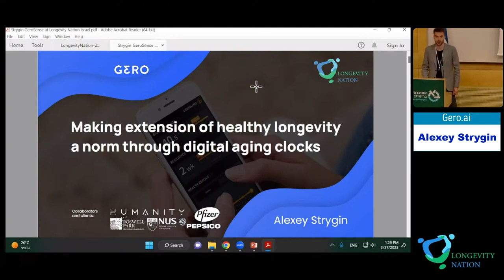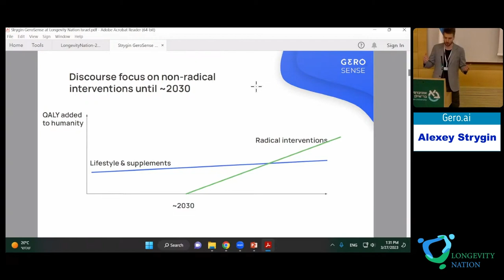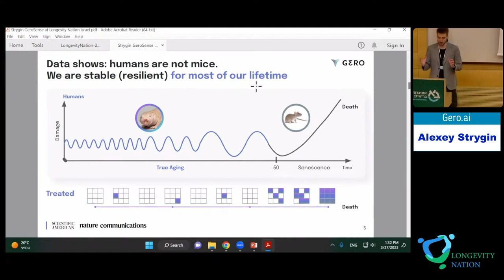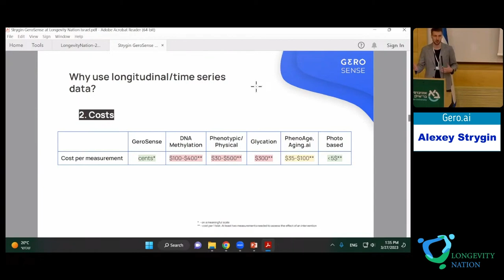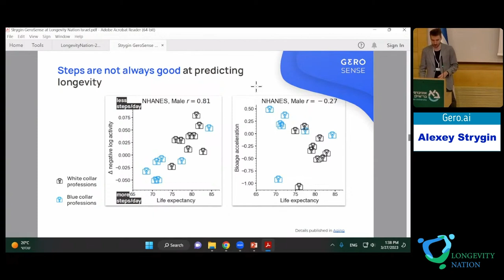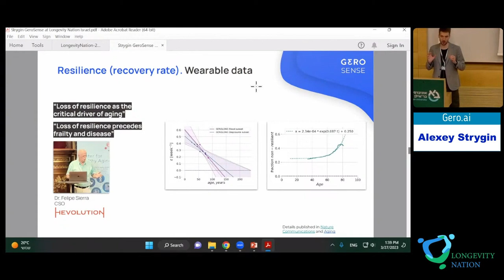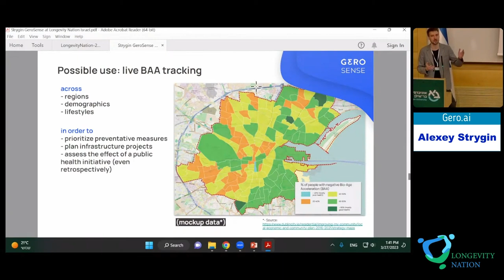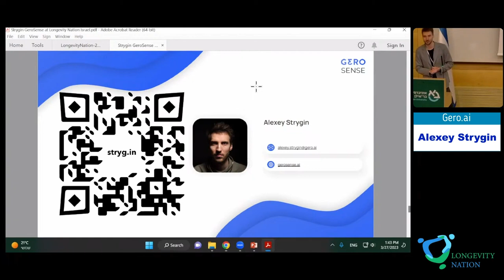29. Alexey Strygin. Making extension of healthy longevity a norm through digital aging clocks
Alexey Strygin. Gero.ai.
"Making extension of healthy longevity a norm through digital aging clocks."